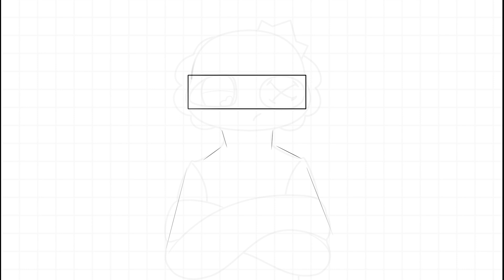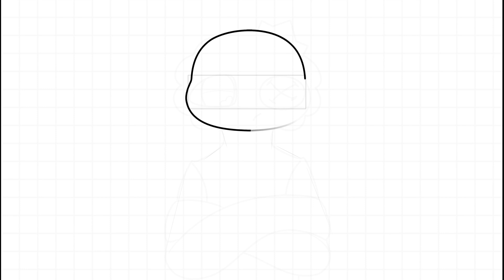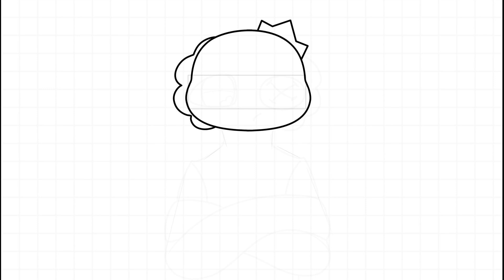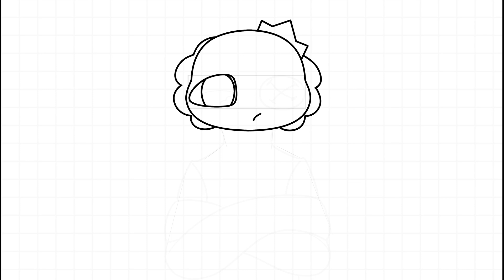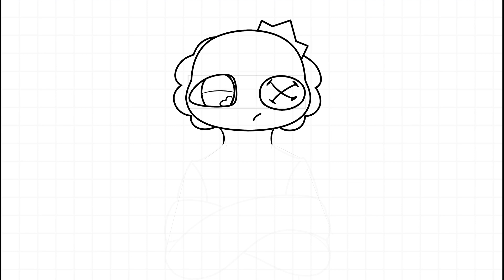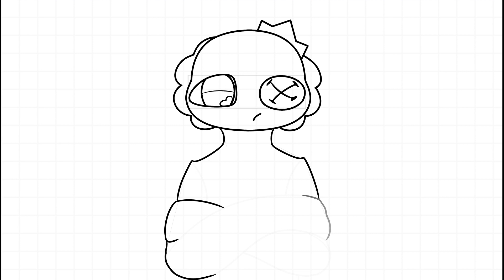Как нарисовать синего из игры Радужные друзья \\ фанарт // How to DRAW RAINBOW FRIENDS BLUE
Создавалось для Дзена но почему бы не отправить и сюда.
Фанарт, по которому шла отрисовка, принадлежит @Vivien_Gor. На Дзене у нас общий канал.

እንዴት እንደሚሳል
كيف ترسم
Ինչպես նկարել
necə çəkmək
nola marraztu
কিভাবে আকে
як маляваць
kako crtati
как да рисувам
ಹೇಗೆ ಸೆಳೆಯುವುದು
com dibuixar
сурет салу
sa unsa nga paagi aron sa pagkalos
mmene kudzatunga
如何画
如何畫
nzira yekukwevera
කොහොමද අඳින්නේ
그리는 방법
kako nacrtati
çawa bikujin
hvordan man tegner
ako kresliť
kako narisati
Kiel desegni
kuidas joonistada
Paano Gumuhit
kuinka piirtää
como deseñar
sut i dynnu
როგორ დავხატოთ
איך לצייר
hogyan rajzolj
esi ise
ווי צו ציען
cara menggambar
描く方法
cara nggambar
របៀបគូរ
ວິທີການແຕ້ມ
duci
kā zīmēt
kaip piešti
wéi zeechnen
како да црташ
എങ്ങനെ വരയ്ക്കണം
kif tfassal
me pehea ki te utu
कसे काढावे
хэрхэн зурах
څنګه رسم
چطوری طراحی کنیم
jak narysować
ਕਿਵੇਂ ਖਿੱਚਣਾ ਹੈ
кантип тартат
cum să atragă
как нарисовать
le auala e faalatalata
Како цртати
ho hohela joang
ڪئين ٺاهيو
வரைவது எப்படி
jak kreslit
ఎలా గీయాలి
nasıl çizilir
як намалювати
indlela yokudweba
indlela ukudweba